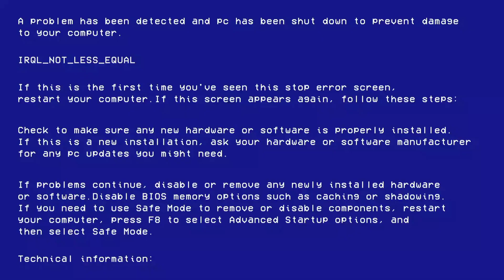Jalan Kyai Haji Usman Dhomiri || Motoran di Kota Cimahi‼️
Assalam mualaikum.. Selamat datang di channel Local Guide and Motovlogger.
Channel yang membagikan tempat wisata, Nama jalan/Kota, Pedesaan, Situasi Jalan dan seputar lalu lintas di indonesia, Khususnya area jawabarat.

Untuk yang suka video video lucu dan menghibur, Silahkan mampir di sini 👉

dan yang ingin tau situasi google maps 👉